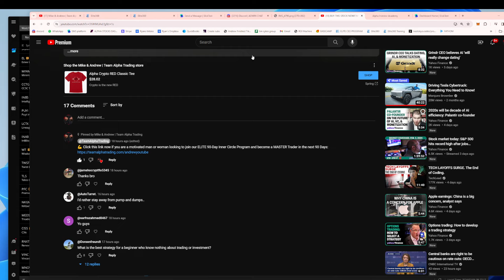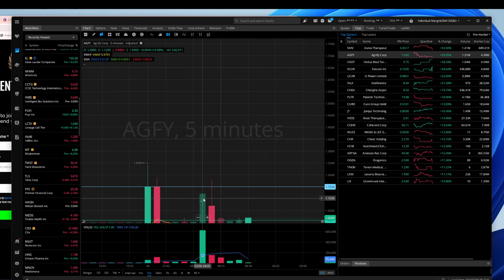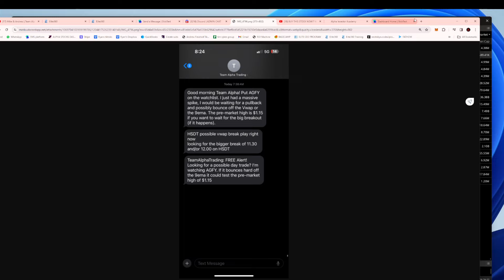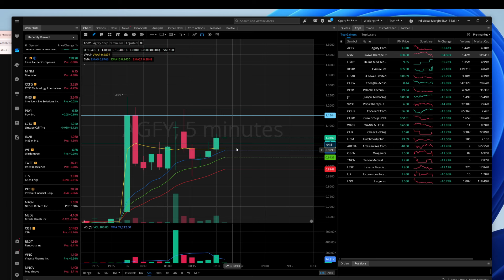PREMARKET WATCHLIST! TOP STOCK TO BUY NOW!?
💪 Click this link now if you are a motivated man or woman looking to join our ELITE 90-Day Inner Circle Program and become a MASTER Trader in the next 90 Days

🚨 Click this link now to grab your 5-DAY FREE TRIAL and get our trade alerts delivered right to your phone!

💸$5k-$100,000 Case Study: Learn how I turned a 5k portfolio to $100,000 in 9 months using the Breakout Trading Strategy + 5 Tips on how to get started using it NOW